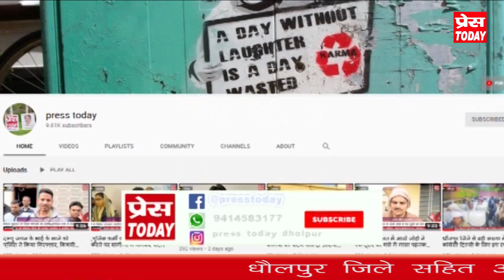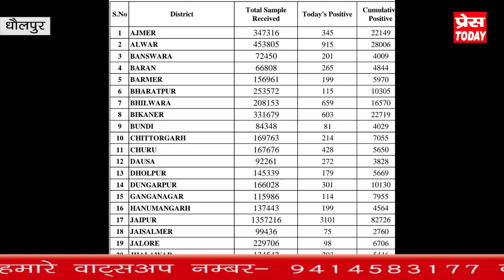धौलपुर जिले की प्रमुख खबरे,21/04/2021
धोलपुर जिला कारागार में सर्चिंग अभियान के दौरान मचा हडक़ंप,महिला एसडीएम ने कोरोना गाइडलाइन की अवहेलना करने वालों पर कसा शिकंजा,कोरोना अपडेट आज इतने निकले मरीज,जिला कलक्टर ने ऑक्सीजन सप्लायर तथा ऑक्सीजन सिलेंडर उपयोगकर्ता औद्योगिक इकाई संचालकों के साथ बैठक की,जिले के बाजारों 22व 23 अप्रेल को खुलने की मिली अनुमति,नसबंदी शिविर में उडी सोशल डिस्टेंसिंग की धज्जिया ।धौलपुर जिले की प्रमुख ख़बरे प्रेस टुडे  पर  देखने के लिए कृपया हमारे यूट्यूब चैनल को सब्सक्राइब कर लाइक एवं शेयर जरूर करे धन्यवाद ।👇नीचे दिए हुए नम्बर को सेव करने के बाद ही 👆ऊपर दी हुई लिंक खुल पाएगी।धौलपुर जिले सहित अन्य जिले की खबरों को प्रेस टुडे पर प्रसारित करवाने हेतु हमारे वाट्सअप नम्बर- 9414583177 व हमारी मेल id-   पर मेल करें। 21/04/2021